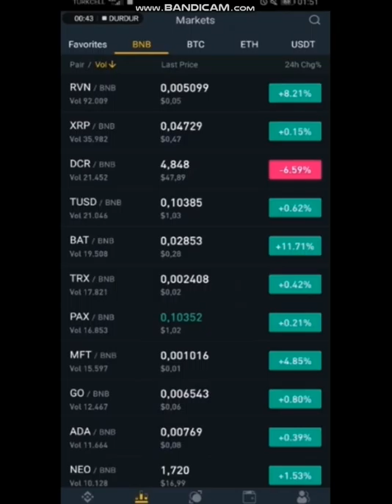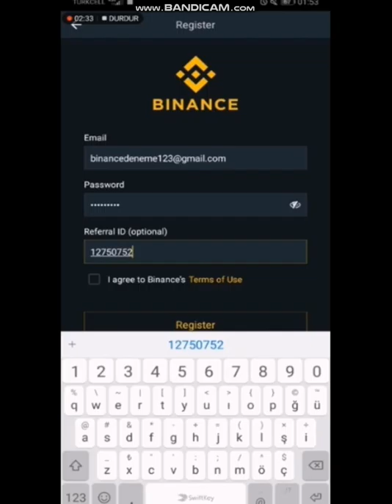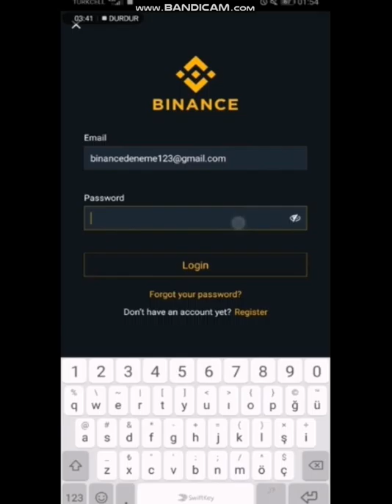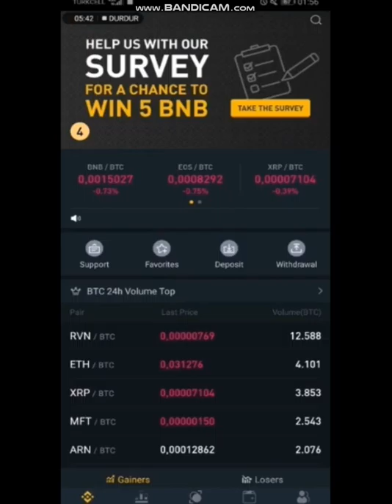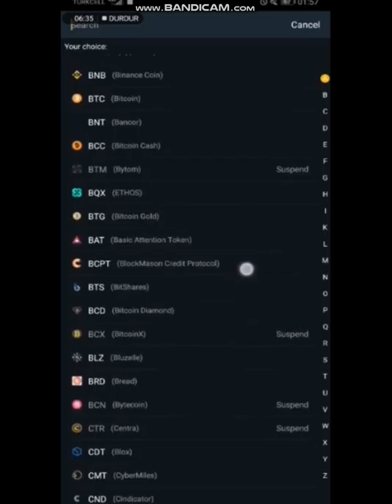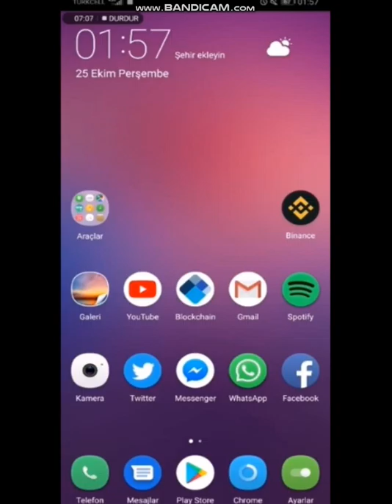Binance birjasının mobil tətbiqi - (1 hissə)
binanse binanse telefon#binansemobil
code: 35941673

Bağış :

Bitcoin:     1P82WfsrzQBe32SqdRjhn5ArNUgF1Sa8cc
Ethereum: 0x93E8f6A2D369A601ff7db0C176ebd13cA2B5de7B
BITCOIN CASH: qru4hvau6sdqgxx33wdxsmppruqxa6zavc52a62ap9
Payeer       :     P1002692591